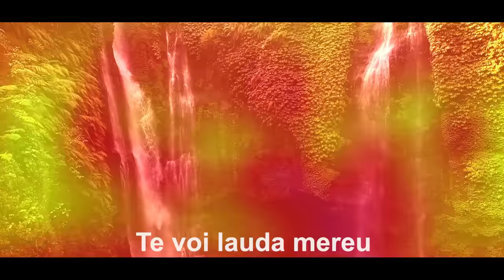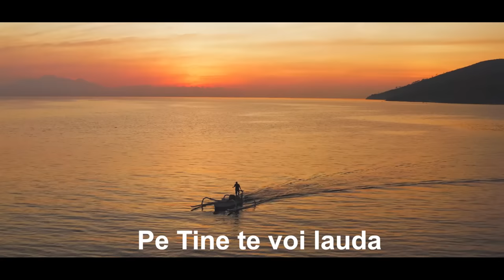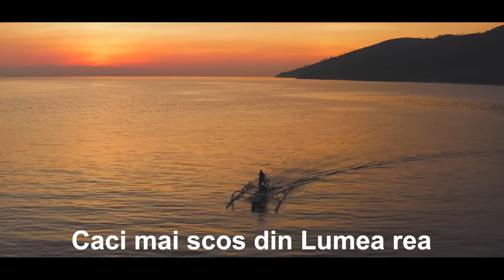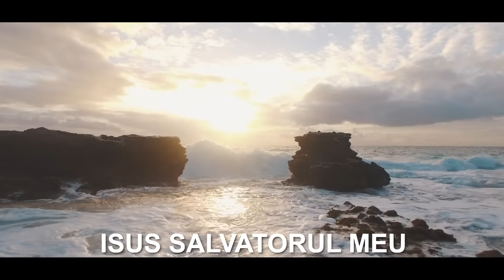Flavius De La Alba, Abel Farchescu & Mădălin Covaciu - Te Laud Mereu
Apasă pe butonul de like 👍, distribuie dacă ți-a plăcut 🔗, și apasă pe clopoțel 🔔 pentru a fi la curent cu toate noutățile de pe acest canal! Negativ: Andrei Korg, Dany Covaciu
Mix & master: Raimond Dinescu
Video: NoVa Studio Records

⛔ NU REPOSTATI !